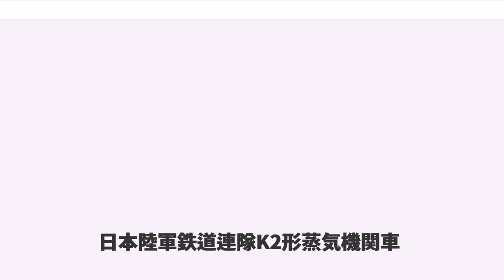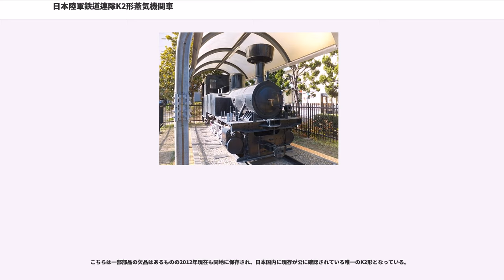日本陸軍鉄道連隊K2形蒸気機関車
日本陸軍鉄道連隊K2形蒸気機関車（にほんりくぐんてつどうれんたいK2がたじょうききかんしゃ）は、かつて陸軍鉄道連隊に在籍していた蒸気機関車である。

日本陸軍鉄道連隊E形蒸気機関車の増備車として製造された、軸配列0-10-0(E)形の600mm軌間用サイドタンク機である。

雨宮製作所などの他社との競争試作で設計製造されたK1形に続いて川崎車輛で設計され、主にソ満国境への配備を目的として1942年にNos.101 - 115、1943年にNos.116 - 135、1944年にNos.136 - 146の合計46両が鉄道連隊向けとして同社で製造され、さらにこれらとは別に陸軍技術本部の発注により運転台機器やサイドタンクなどの配置を左右反転させた形の試作車であるNo.200が1943年にやはり川崎車輌で製造されて、全47両が出そろった。

先行するE形などと共通の軸配列0-10-0(E)形で600mm軌間向けの飽和式単式2気筒サイドタンク機である。

試作機に当たるK1形ではE形と同様、15.0tあった自重を溶接構造の多用で12.5tと2.5t減量することに成功し、またK1形ではE形の輸入当時と同等のボイラー中心高であったものを、改造後のE形にあわせて引き下げている。

ルッターメラー式（コッペル・ギアシステム）を採用したE形と異なり、1890年に開発されたクリン-リントナー式と呼ばれる特殊かつ複雑な動軸遊動機構を、特許有効期間が終了したことを確認の上で採用してあり、さらに主動輪である第3動輪をフランジレスとすることで、E形同様に曲線通過を容易としている。

外観上は前下方視界の確保のためサイドタンク前部の上辺が斜めに欠き取られた、C11形などの国鉄制式タンク機関車や同時期の各社製産業機関車と共通する造形となったのがK1形との最大の相違点であり、運転台前後の窓も工作の簡易化を考慮して通常の四角形の窓になっている。また、リベット組み立てを排し電気溶接を多用しているため、サイドタンクや運転台など多くの部分が平滑な外観となっているのも特徴の1つである。

これらは初期製作の10両が満州駐留の鉄道連隊各部隊に配備されてソ満国境などに敷設された野戦軽便鉄道で使用されていた。これらは第二次大戦後は現地に放棄されたため、その後の消息は定かではない。

これに対し、以後に落成・納入された車両は海上輸送手段の喪失で内地に残留を強いられ、その後戦時中から戦後にかけて各私鉄等へ払い下げられて離散した。

戦時中には、まず常磐炭田の有力炭鉱であった大日本炭鉱へNos.112・113・129・130・131・133・144の7両が払い下げられた。これらは全くの無改造のまま、常磐線の勿来から出倉炭鉱までの4.1kmを結ぶ同社専用線で1957年3月の609mm軌間から1､067mm軌間への改軌まで主力機として重用された。

次に軍需物資である亜鉛・鉛、銀などを採掘していた神岡鉱山と国鉄線を結ぶ貨物輸送手段であった神岡軌道へ払い下げられたNos.115・116の2両は、同線が610mm軌間であったことから車両限界に干渉したキャブ以外ほぼ無改造で使用され、多動軸強力機としての本来の性能をフルに発揮した。もっとも、元々内燃動力前提で計画・建設され小断面のトンネルや落石よけのシェッドが多かった同線での蒸気機関車運用には問題が多く、戦後燃料事情が好転すると他の新製投入機と共に直ちに廃車となっている。

さらに、佐賀県多久市にあった明治鉱業多久鉱業所にはNos.118・119・120の3両のK2形が払い下げを受けて使用された。

このように、戦時中には炭鉱・鉱山などの戦略物資輸送に使用される2フィート軌間の鉄軌道への払い下げが実施されている。一方、遊休状態となっていた他の内地残留K2形の内、16両について、国内の工場引き込み線での使用や現在の貨車移動機に相当する入れ替え機としての運用を目的として、1,067mm軌間への改造工事が戦時中に実施されている。

この改造工事では国鉄工作局動力車課でその詳細設計が行われ、改造工事は土崎・長野の2工機部が担当した。この改造においては、動輪遊動機構を撤去の上で車輪を台枠の外側に出して通常の内側固定台枠構造に変更、さらにはこれに伴って影響を受ける基礎ブ...